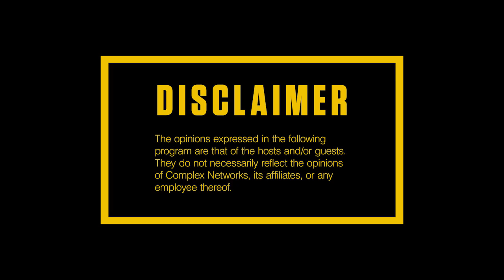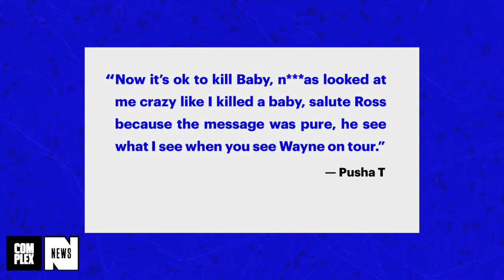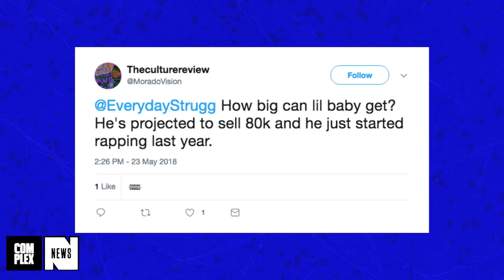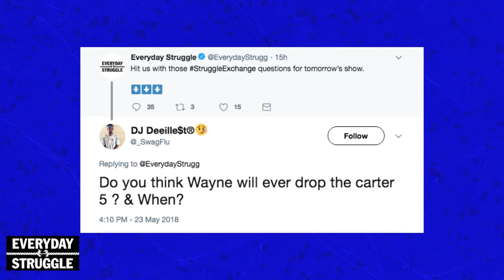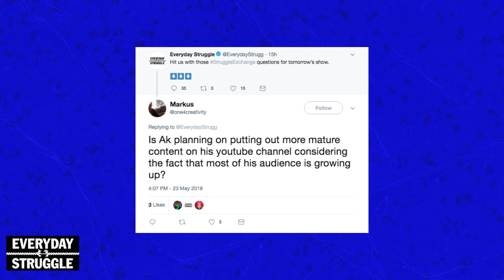Pusha T Disses Drake, Tekashi Squashes Beef, Will Smith Back With Bars | Everyday Struggle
On today's EverydayStruggle, DJ Akademiks, Wayno, and Nadeska broke down Pusha T's shots at Drake on his new album, 'Daytona,' debated about whether or not Tekashi 69 has turned over a new leaf when it comes to beef and graded some bars from Will Smith.